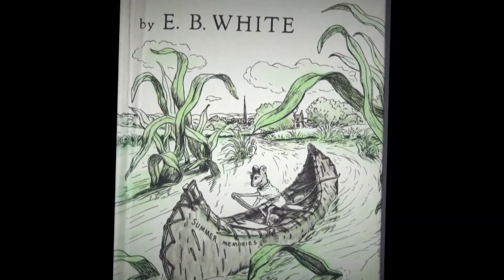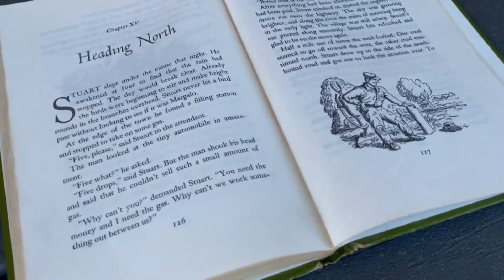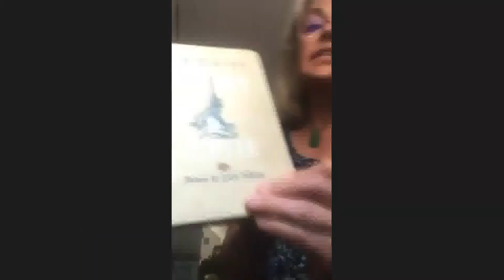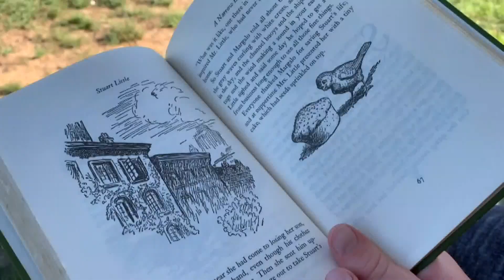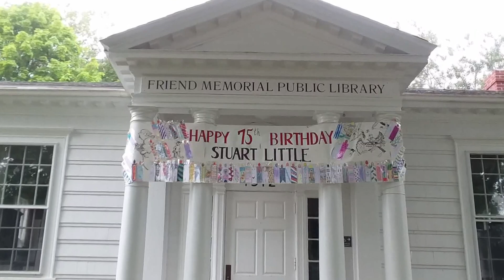E.B. White's Stuart Little celebrates 75 years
E.B. lived for 48 years in Maine and claimed it as his home. His granddaughter, Martha White, remembers her grandfather and his first children's novel Stuart Little.